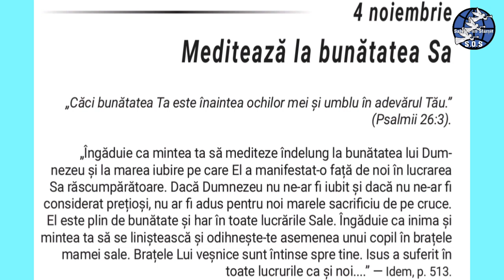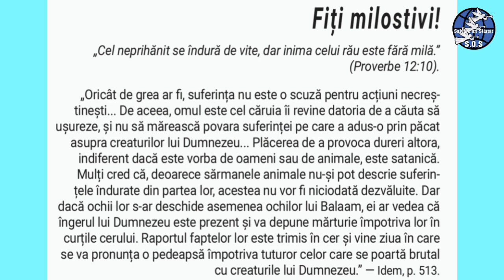4 Noiembrie. Meditează la Bunătatea Sa.(audio)